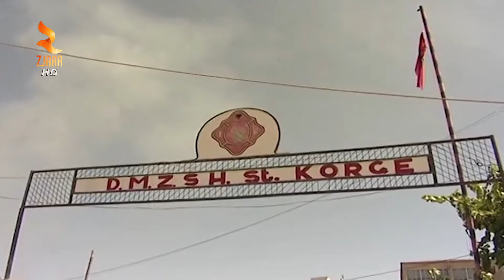360° Gradë -BASHKIA MALIQ PA SHERBIM ZJARRFIKES